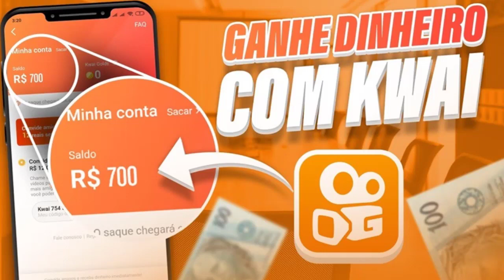VEJA AGORA APRESENTAÇÃO DE LUIS SUÁREZ NO FLAMENGO